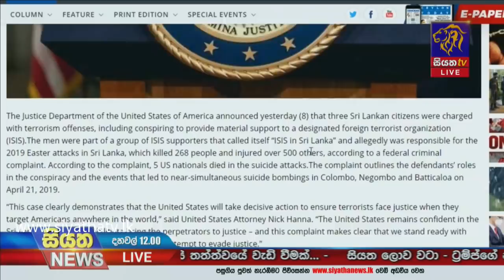Siyatha News | 12.00 PM | 09 - 01 - 2021